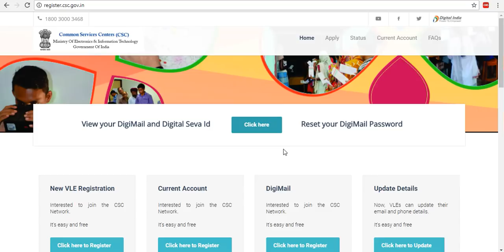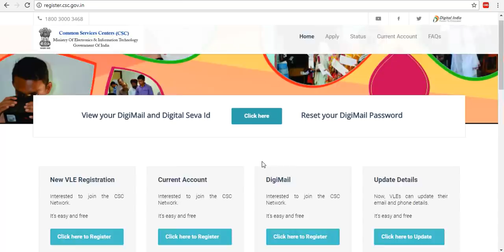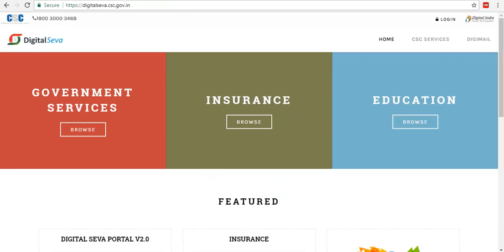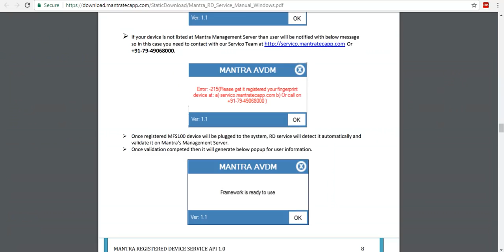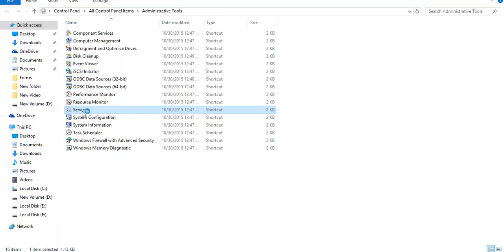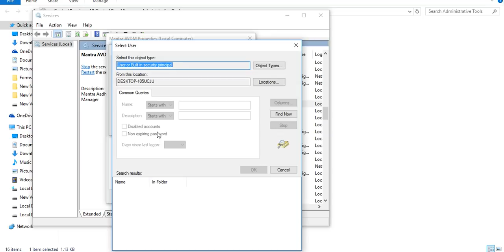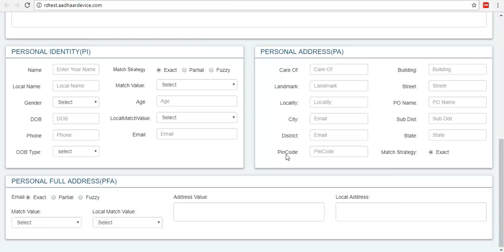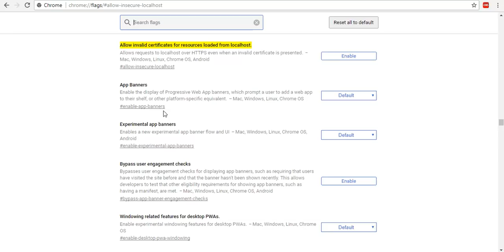CSC ने केले आहेत नवीन बदल, तसेच MANTRA MFS100 device RD रजीस्टेशन कसे करायचे installation प्रोसेस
CSC ने केले आहेत नवीन बदल, तसेच MANTRA MFS100 device RD रजीस्टेशन कसे करायचे installation प्रोसेस मराठी मध्ये

आधार RD सर्वीस फिंगर प्रिंट मशीन कशी रजीस्टर करायची याची संपूर्ण प्रोसेस